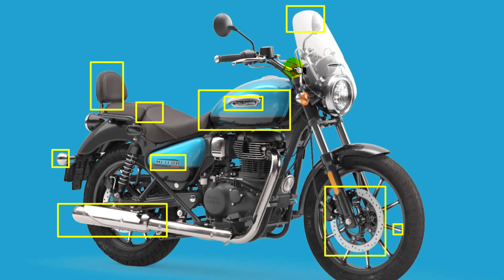Royal Enfield Meteor 350 सस्ती हुई | Offers 2022 | Royal Enfield Meteor 350 Updated Price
royal enfield meteor 350 price decreased. explain royal enfield 2022 offers on bike. Royal Enfield Meteor 350 Updated Price 2022 for supernova and stellar variants.

before buy 350cc royal enfield bike jane Royal Enfield Meteor 350 lates Updated Price 2022.